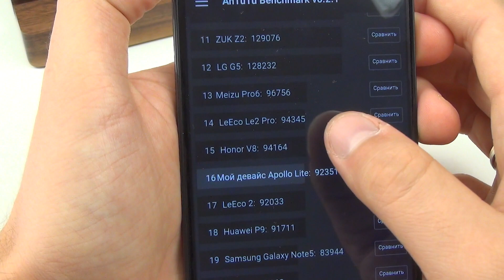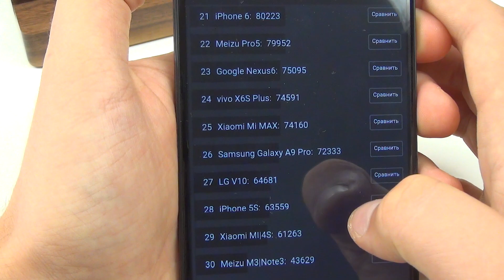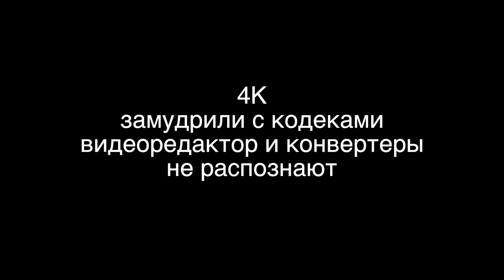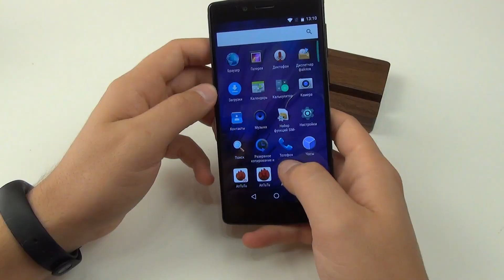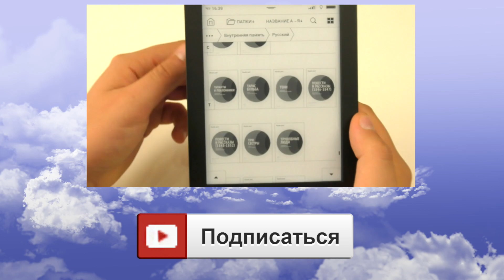НОВЫЙ КИТАЙСКИЙ СМАРТФОН